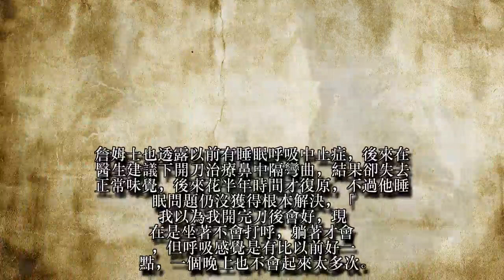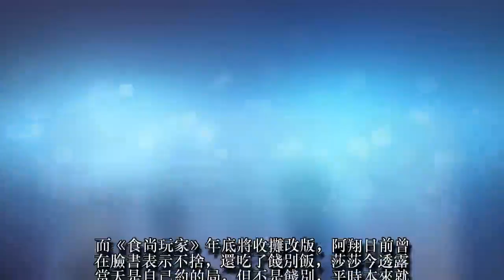詹姆士開刀失味覺 莎莎不捨《食尚》改版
詹姆士今接下新美食外景節目八大綜合台《詹姆士出走料理》主持，莎莎來站台。提到電視圈近來不景氣，節目收的比開的多，詹姆士認為只要做好本分就好。本業是廚師的他除了主持，3年前還開始籌備做油潑辣子醬和堅果醬，投資約500萬元，「食品加工業和廚師隔行如隔山，所以我走了很多冤枉路，花了很多時間研究。」
詹姆士也透露以前有睡眠呼吸中止症，後來在醫生建議下開刀治療鼻中隔彎曲，結果卻失去正常味覺，後來花半年時間才復原，不過他睡眠問題仍沒獲得根本解決，「我以為我開完刀後會好，現在是坐著不會打呼，躺著才會，但呼吸感覺是有比以前好一點，一個晚上也不會起來太多次。」
而《食尚玩家》年底將收攤改版，阿翔日前曾在臉書表示不捨，還吃了餞別飯，莎莎今透露當天是自己約的局，但不是餞別，平時本來就會和《食尚》製作團隊固定聚會。但莎莎坦言對《食尚》喊停當然可惜，還幽默直呼：「以前可以騙吃騙喝，現在要自己付錢，因為我不是會去主動找美食的人，藉由這節目才發現很多美食店。」